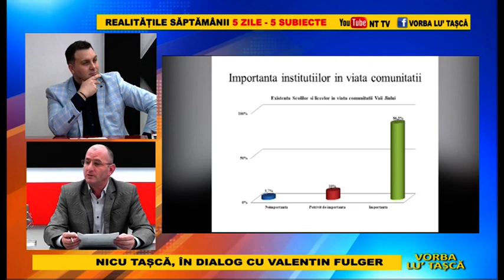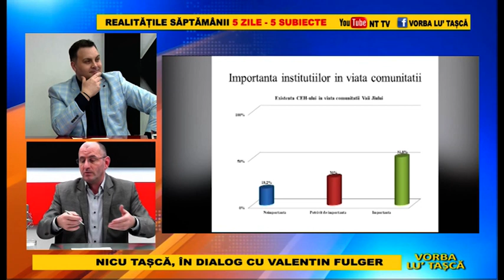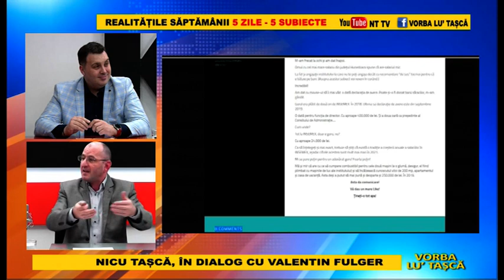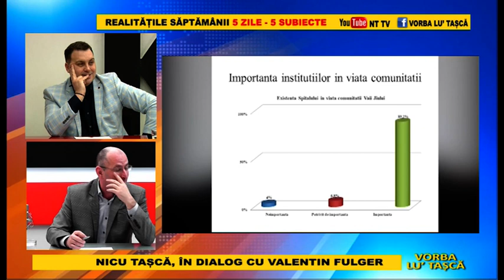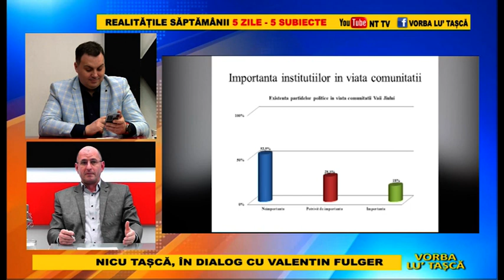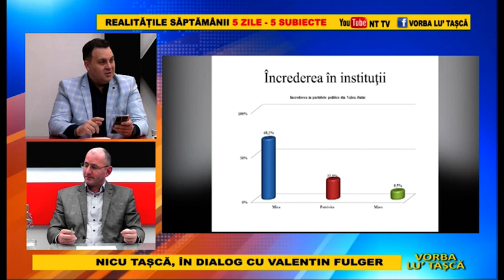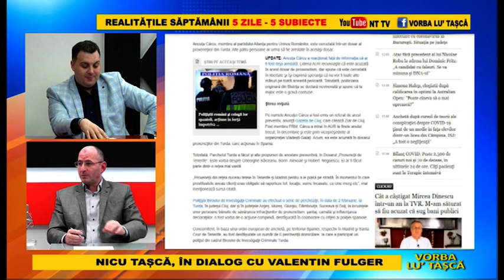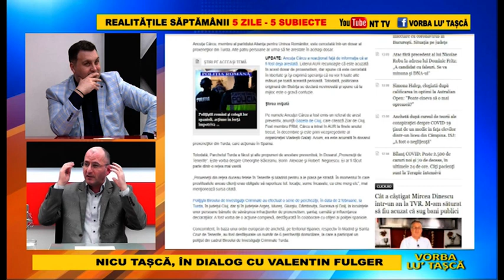Vorba lu Tașcă 12 Februarie 2021